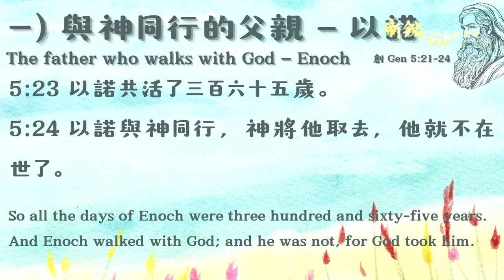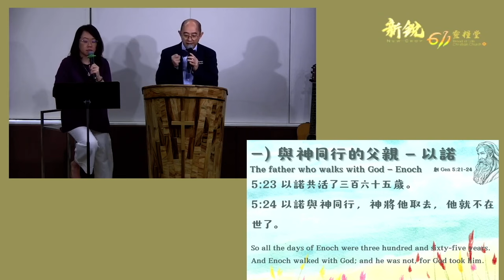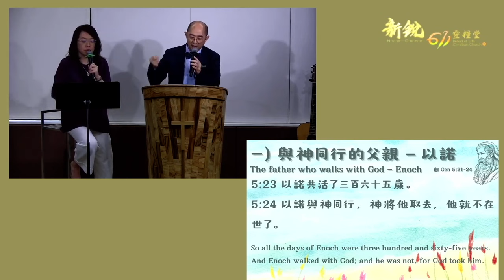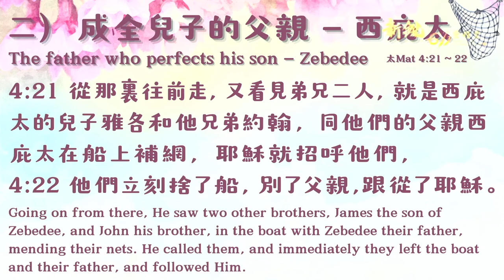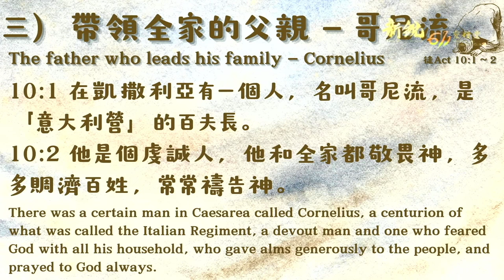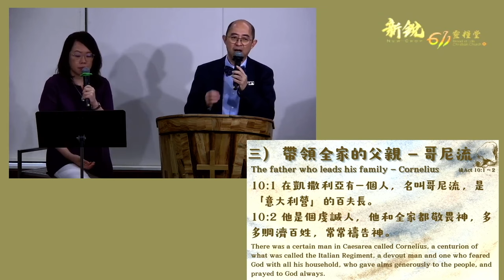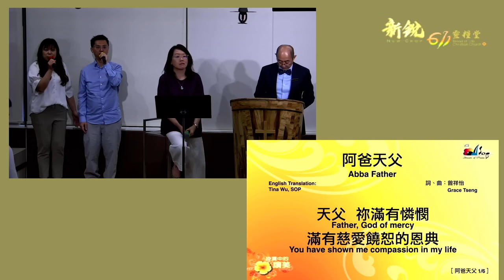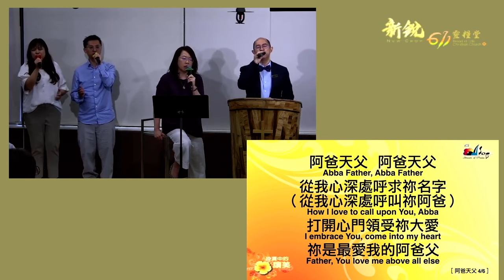主日講道 | 新銳611靈糧堂｜講題：好父親的樣式 Adino 牧師 2024 06 16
講員 Sermon preacher: Adino牧師
講題 Sermon title: 好父親的樣式
Characteristics of good fathers

一）與神同行的父親 — 以諾（創5:21～24）
The father who walks with God — Enoch

二）成全兒子的父親 — 西庇太（太4:21～22）
The father who perfects his son — Zebedee

三）帶領全家的父親 — 哥尼流（徒10:1～2）
The father who leads his family — Cornelius